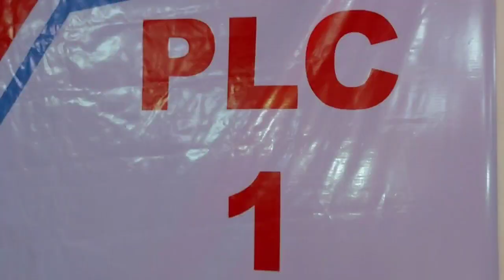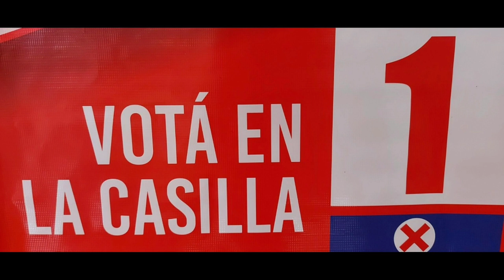El PLC apertura campaña en la costa caribe Sur. candidata a diputada visita el Bluff.